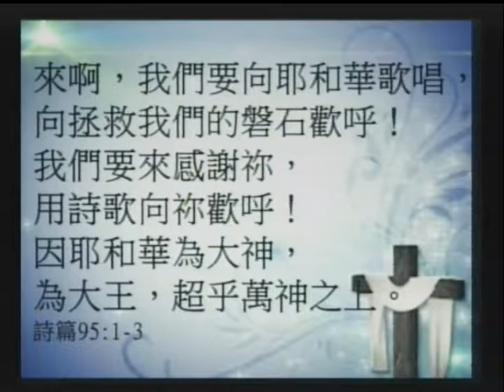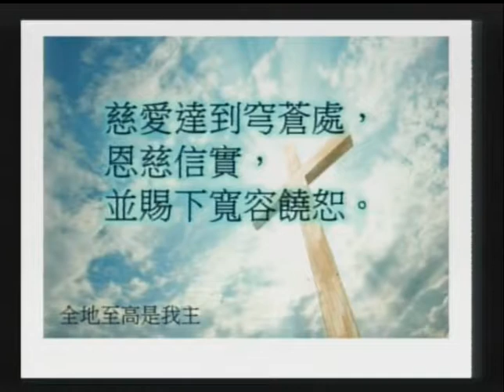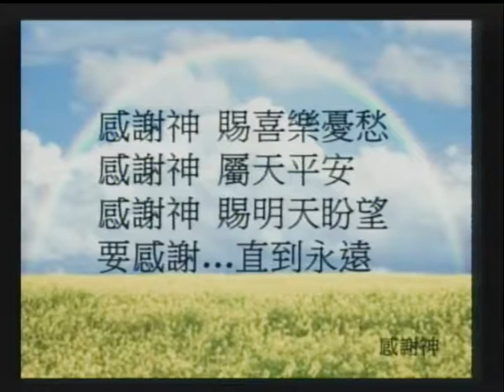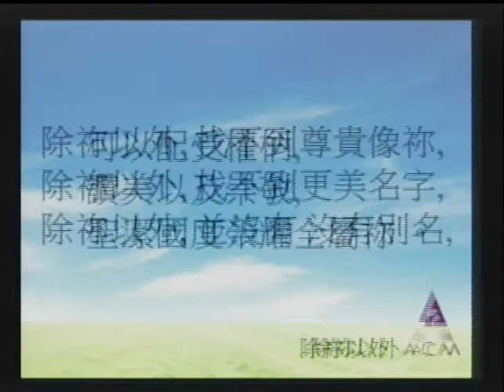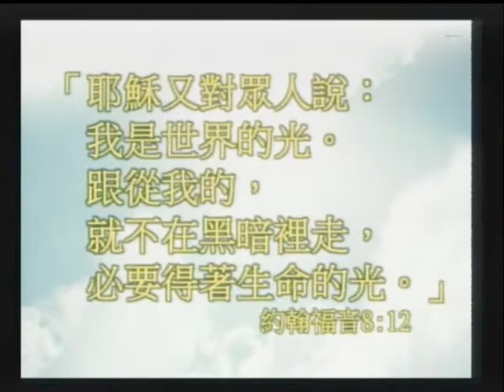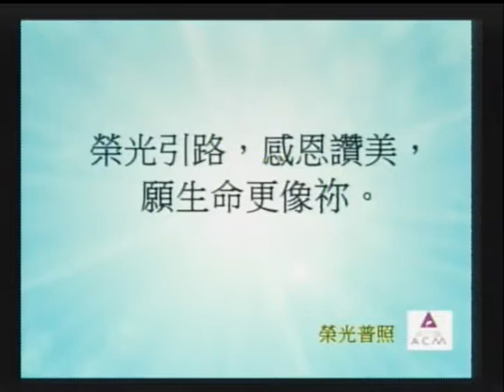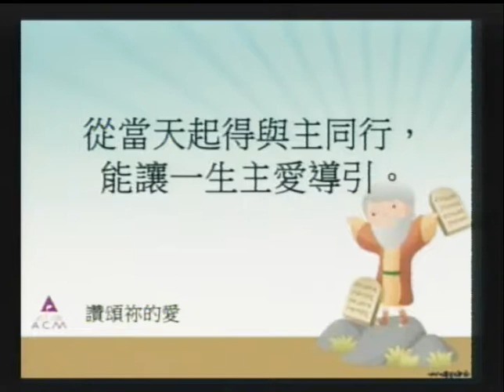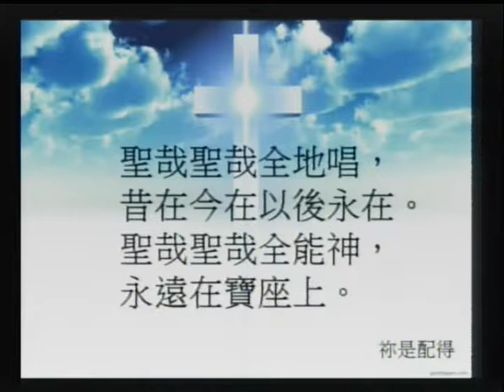MBCLA Cantonese Chanters 2018-11-18 「榮光普照/讚頌祢的愛...」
敬拜隊   :  「全地至高是我主」 「感謝神」 「榮光普照/讚頌祢的愛」 「唯有耶穌」